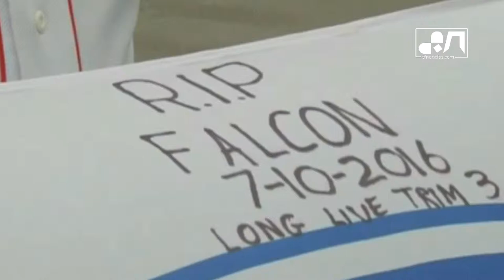Ford clausura sus plantas en Australia